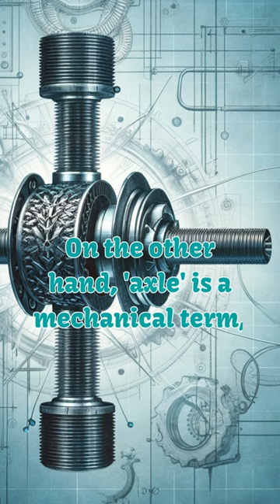Why's it called 'AXEL' and not 'AXLE'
@meaningmultiples This quick video explains the fascinating difference between these two similarly pronounced words, tracing back to their unique origins and meanings.